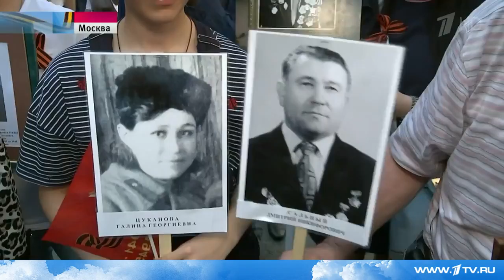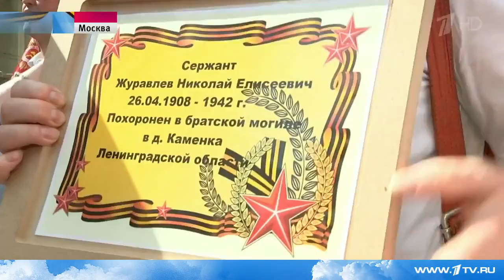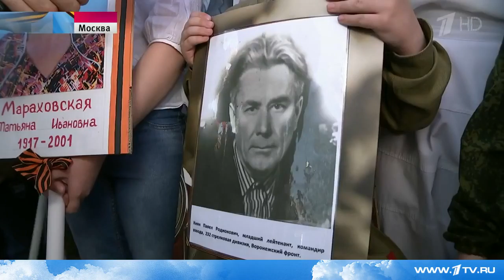Более 700 тысяч человек собрал марш «Бессмертного полка» в Москве